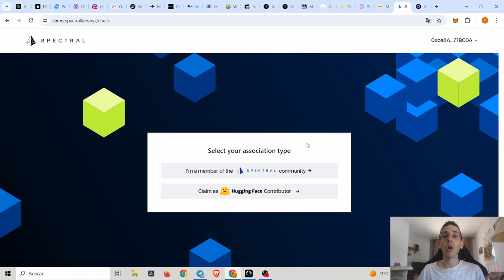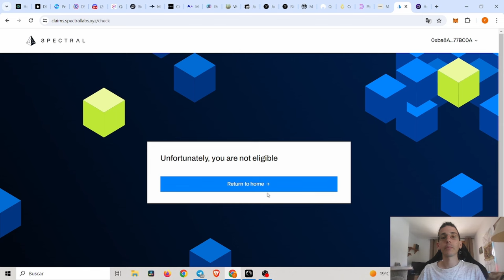RECLAMA 3 AIRDROPS!! EKUBO, MASSA FINANCE, Y AIRDROP EN FARCASTER!!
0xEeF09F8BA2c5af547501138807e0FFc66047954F